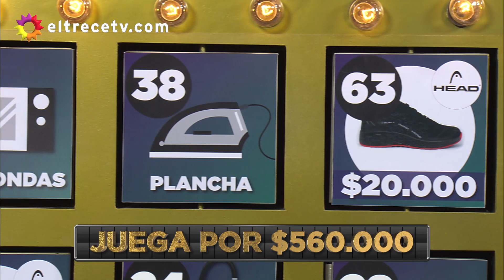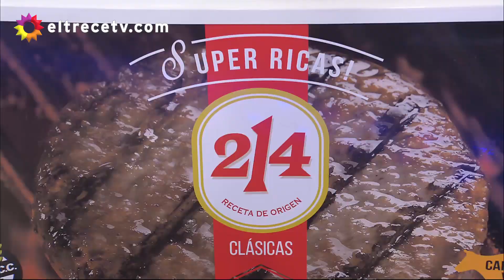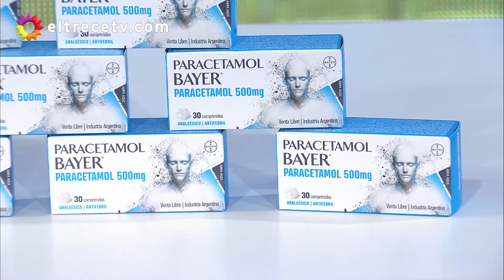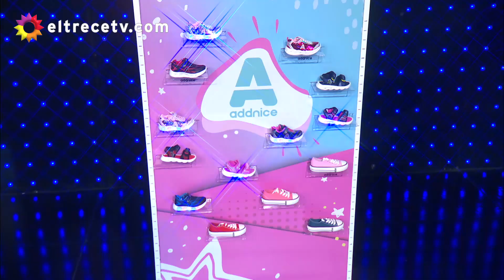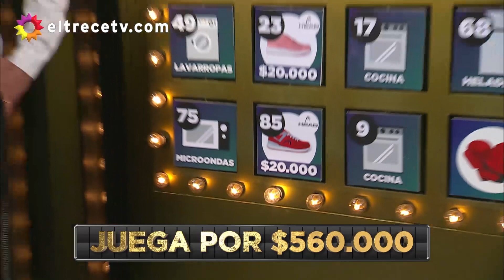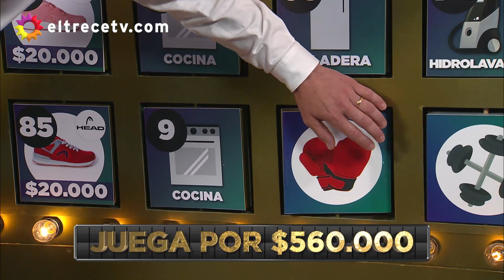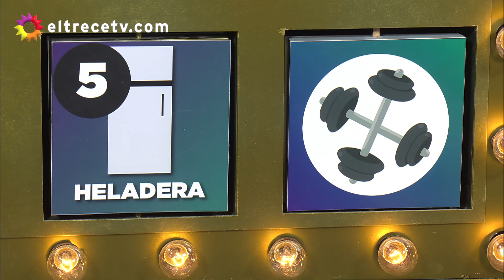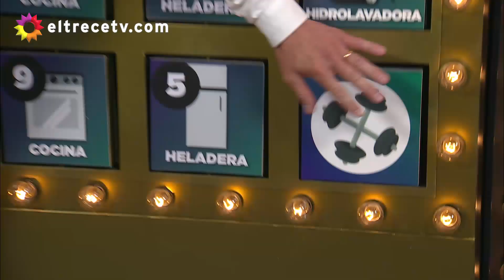Bienvenidos a bordo - Programa 11/12/20 - Jugaron: Mica Viciconte, Hernán Drago, Kate Rodríguez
Programa emitido el viernes 11 de diciembre de 2020 en eltrece.

Jugaron: Mica Viciconte, Hernán Drago, Rodrigo Vagoneta, Kate Rodríguez.